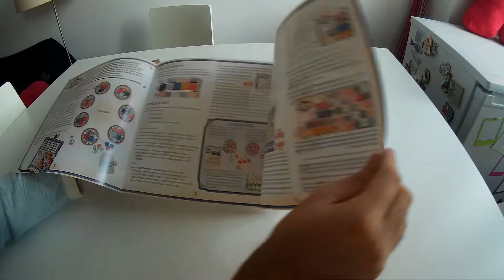AZUL | Unboxing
Mais um jogo que tem Portugal como tema, mas desta vez vamos até ao Palácio Real de Évora conhecer os famosos azulejos. Este é mais um interessante, inteligente e estratégico jogo da Plan B Games que se destaca logo pela qualidade e detalhe dos componentes e beleza do artwork.